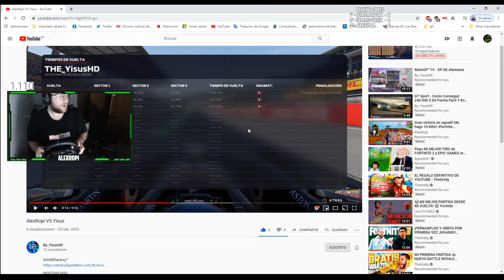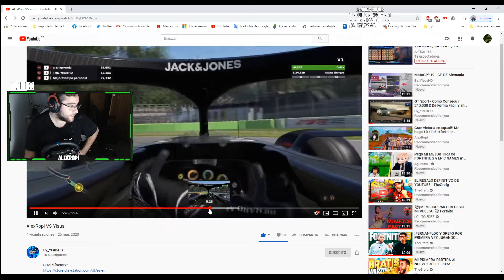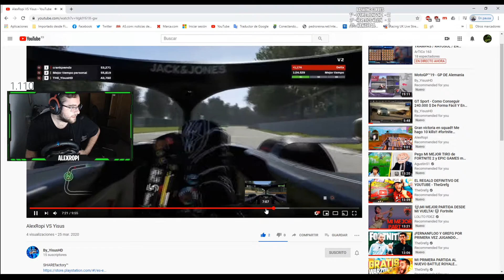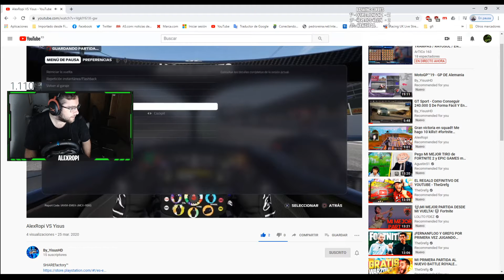CHALLENGE F1 2019 - AlexRopi VS Yisus 2ª PARTE - EL GANADOR ES..?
Donaciones y sales en pantalla!!
Código Creador: alexropi_yt

ID Epic: AlexRopi_YT